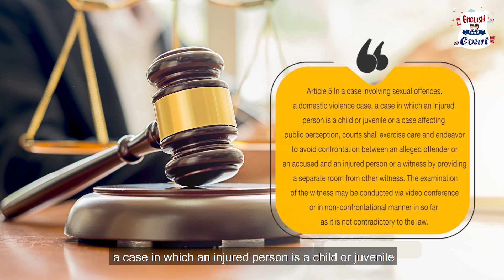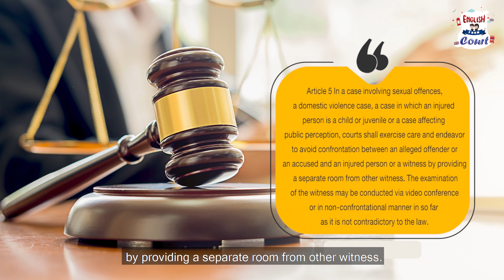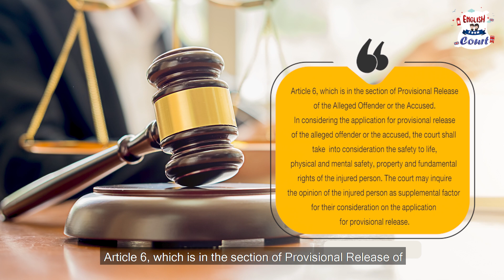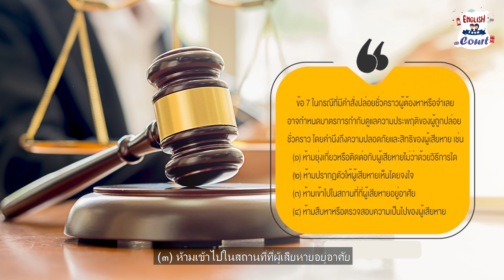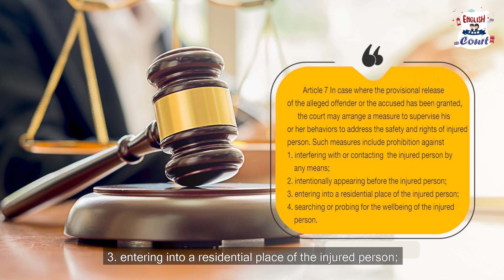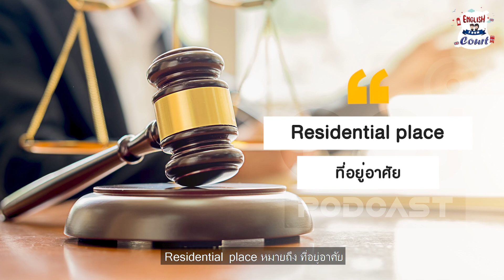English from Court Ep.5 "คำแนะนำของประธานศาลฎีกาเกี่ยวกับแนวทางการปฏิบัติต่อผู้เสียหายในคดีอาญาฯ "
English From Court ep.5 คำแนะนำของประธานศาลฎีกาเกี่ยวกับแนวทางการปฏิบัติต่อผู้เสียหายในคดีอาญา พ.ศ.2563

Guest Host :  จริมจิต  พันธ์ทวี ผู้พิพากษาศาลชั้นต้นประจำสำนักประธานศาลฎีกา

ที่ปรึกษา :  สรวิศ  ลิมปรังษี, สุริยัณห์ หงษ์วิไล, จีรวรรณ  เจริญยศ

Show Creator : นันทวัลย์  นุชนนทรี, ศณิฏา  จารุภุมมิก
Episode Producer & Editor  : ศณิฏา  จารุภุมมิก, ผุสชา  เรืองกูล
Sound Designer & Engineer : กฤตภาส  ทองแจ้ง, กิติชัย โล่สุวรรณ
Coordinator & Admin : สุภาวัชร์  ดลมินทร์, โสรัตน์  ไวศยดำรง
Art Director  : สุภาวัชร์  ดลมินทร์, ปันจารีณ์ สุวรรณโภชน์ ทศพร  ศิลาบำเพ็ญ
Webmaster  : ผุสชา  เรืองกูล, วชิระ  โรจน์สุธีวัฒน์